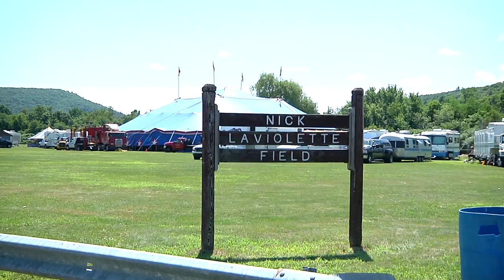Kelly Miller Circus Visits Three Rivers!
The Kelly Miller Circus made their annual stop in Three Rivers at Laviolette Field for their one night only of entertainment! From tigers to elephants to trapezists they put on quite the show every year and keep adding new acts too!